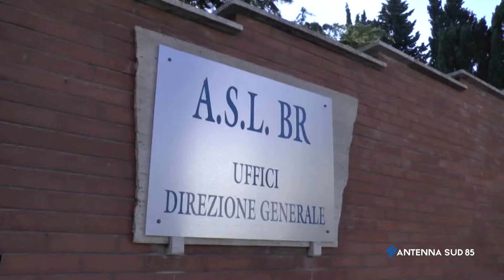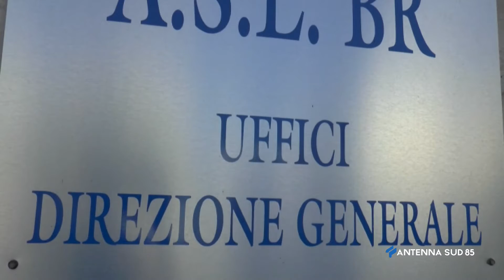10 Dicembre 2021 Brindisi Roseto nuovo DG dell'ASL 'Lavorerò nel segno della continuità'